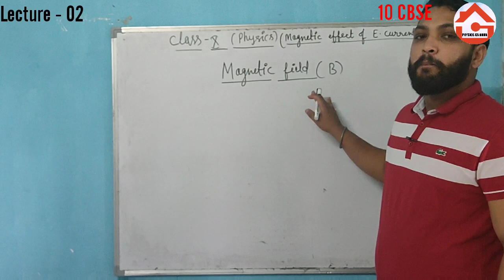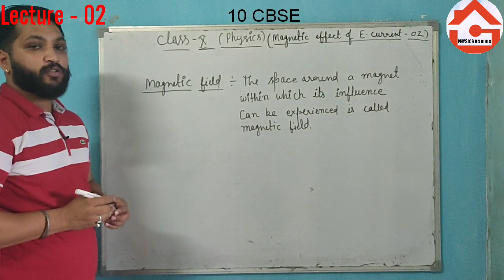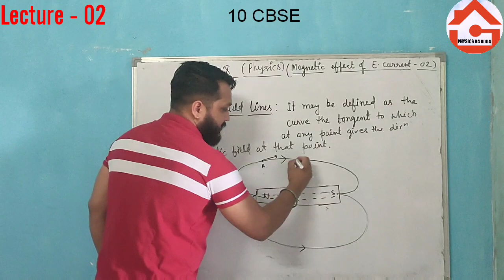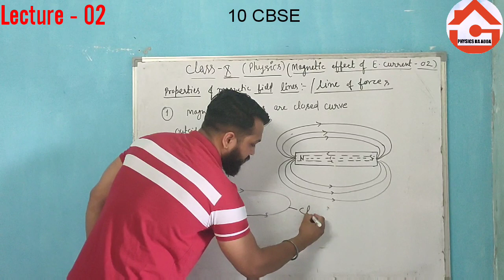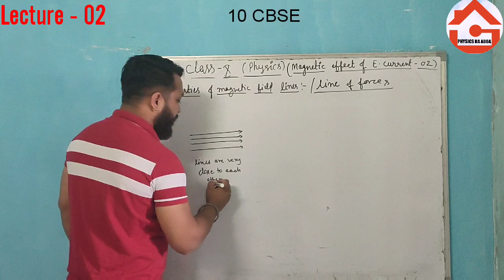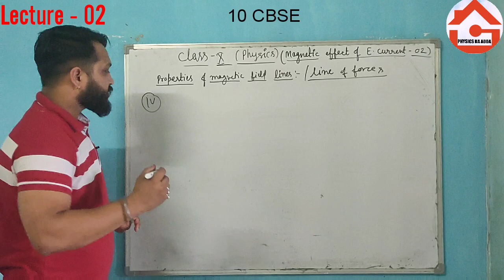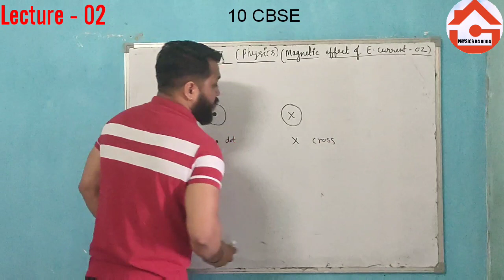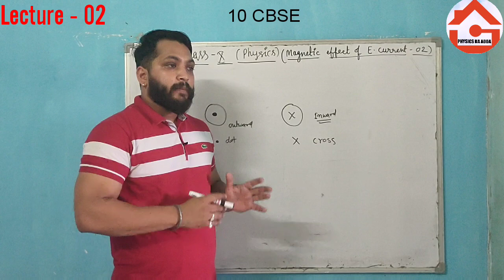PHYSICS_KA_ADDA Magnetic field and magnetic field lines and properties |Lecture 02|10 CBSE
The video includes the following topics
1. Magnetic field
2 magnetic field lines
3.Properties of magnetic field lines